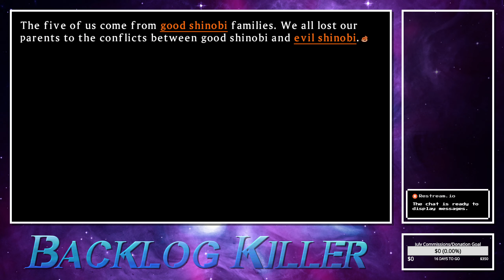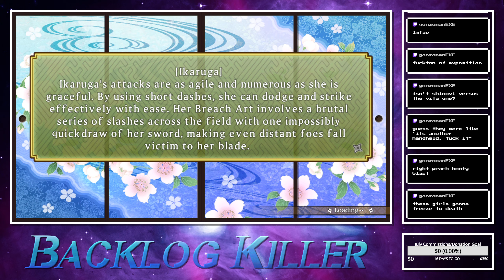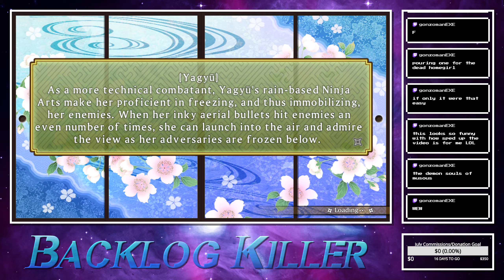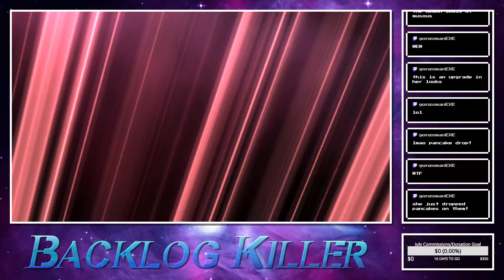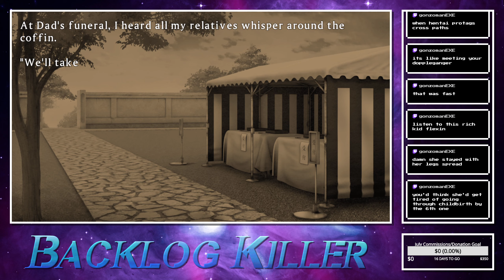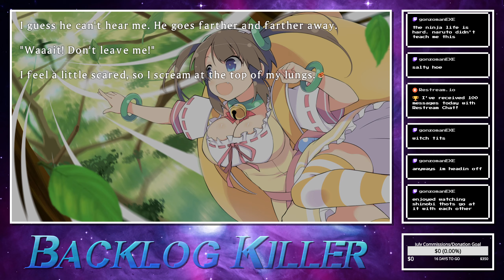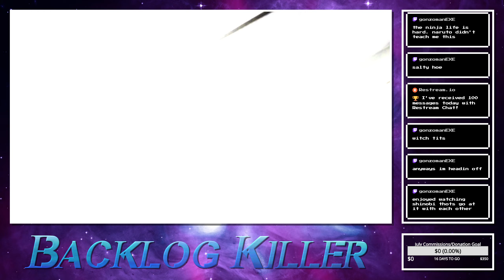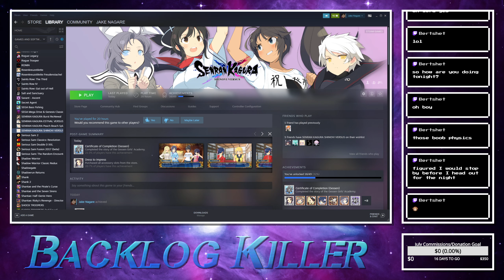Backlog Killer #13 // July 14th, 2020